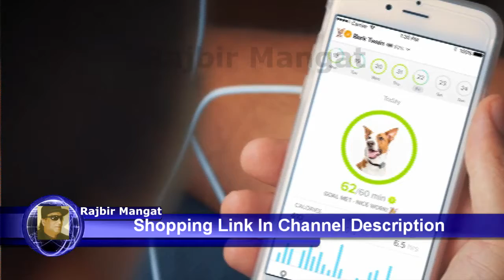Whistle 3 GPS Pet Tracker & Activity Monitor